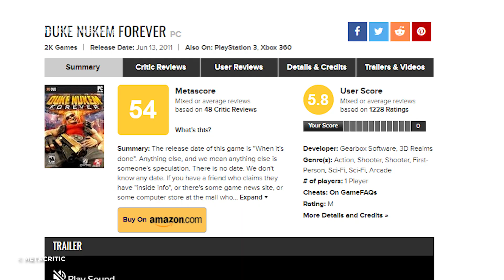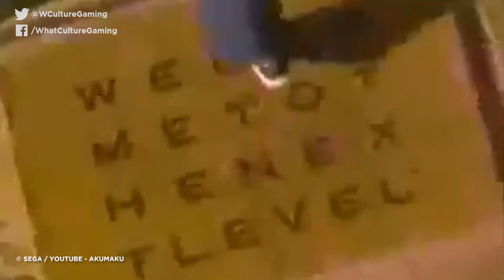10 Video Games That Mocked Their Rivals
All's fair in love and digital war.